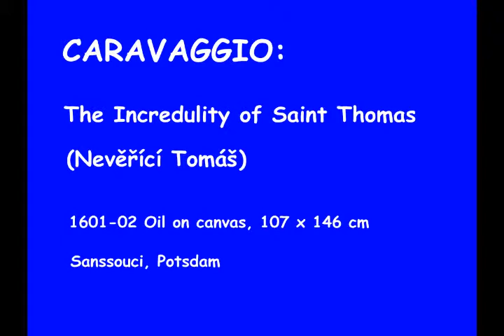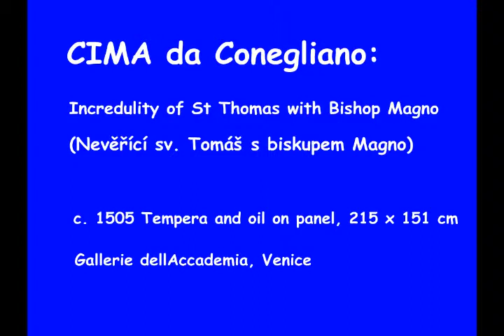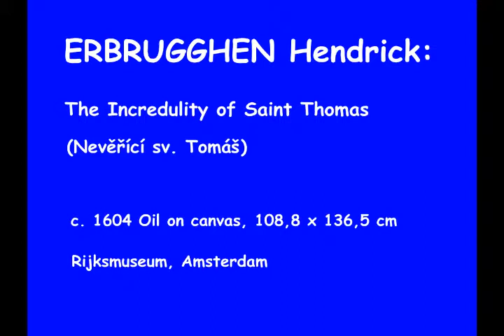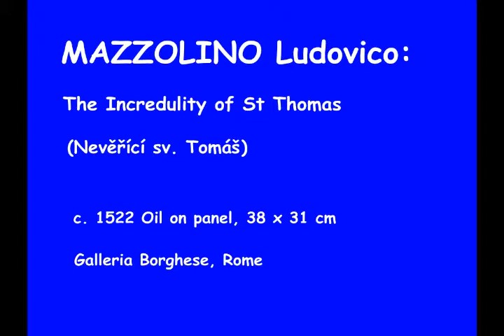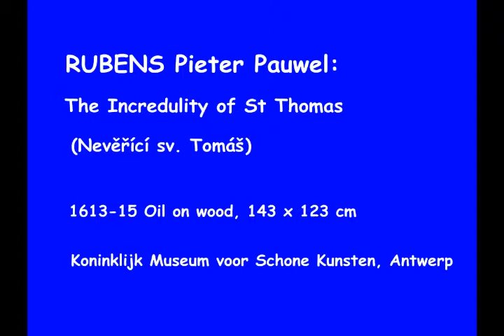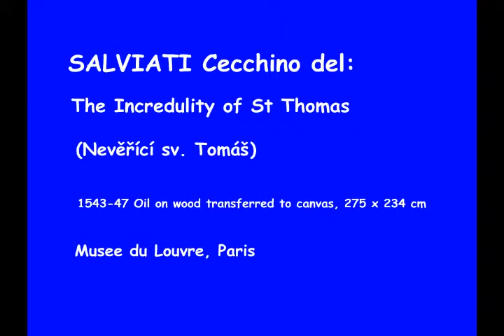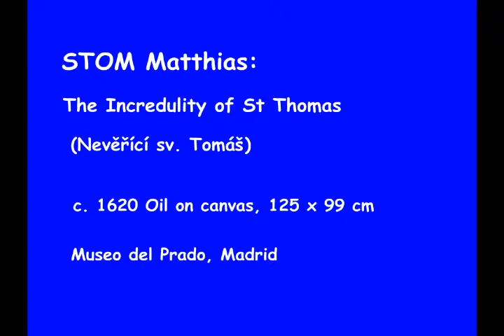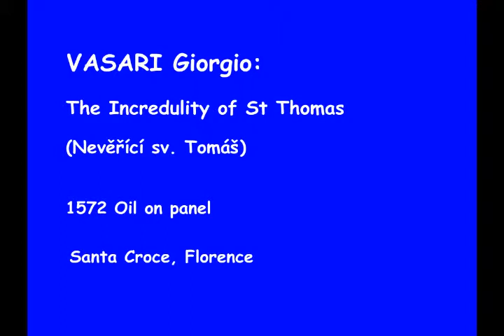Music and Paintings - Nevěřící Tomáš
Hudba mezi obrazy - The Incredulity of Saint Thomas

The Monteverdi Choir
- Gloria in D
- Domine Deus
- Rex caelestis in D